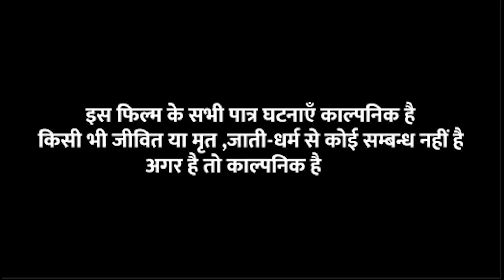बेटी ला ममता [ New Comedy] Beti La Mamta Comedy बिनेशर चाचा बेटी को घर से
बेटी ला ममता [ New Comedy] Beti La Mamta Comedy बिनेशर चाचा बेटी को घर से भगा @Uday doctor Bodhgaya

Trade Enq -